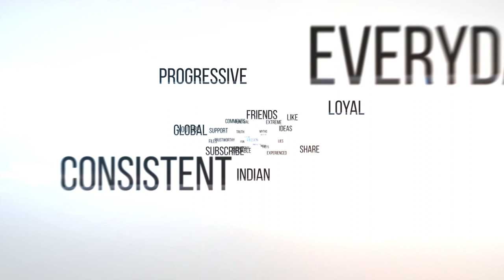पानी के नीचे डूबी द्वारका नगरी का सच || The truth of Dwarka city submerged under water